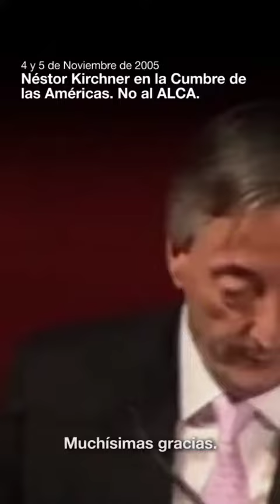Néstor, el día que le dijimos NO al ALCA